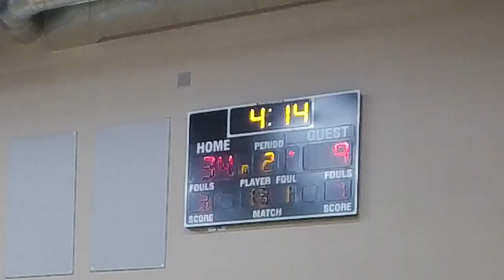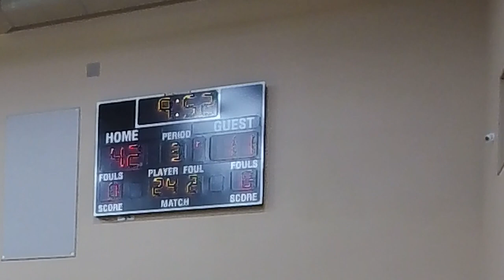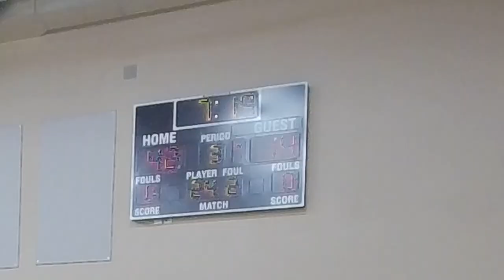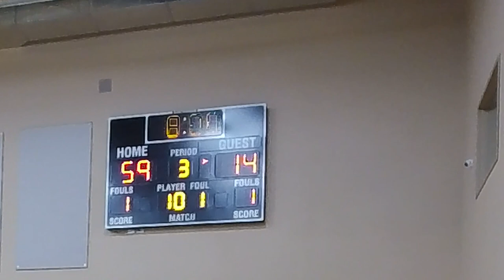Arizona Cultural Academy vs TCA MBB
TCA won 59-18